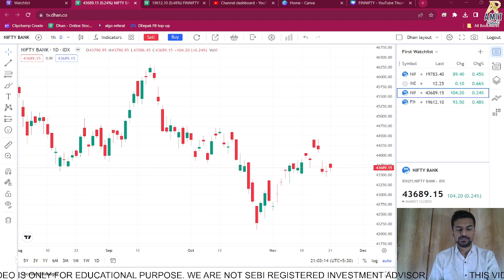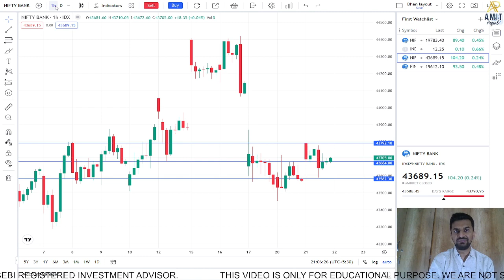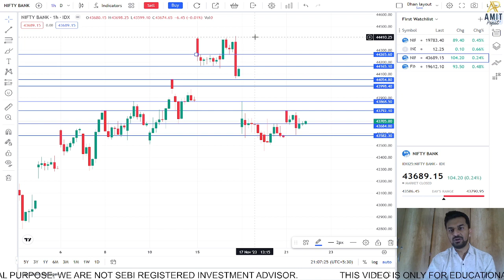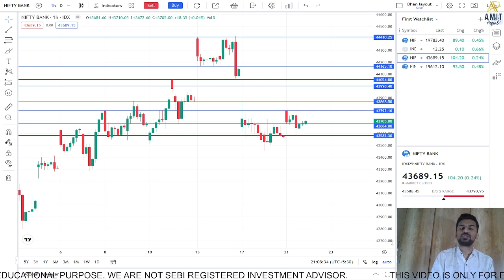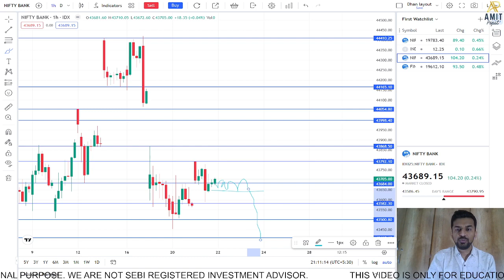BANKNIFTY EXPIRY UNIQUE STRATEGY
In this video, we have tried to draw important levels for Banknifty for tomorrow.

Step 2: Complete your KYC Process with Dhan
Step 3: Add 10,000 in your DHAN account.
Step 4: Send your details and Fund added screenshot to